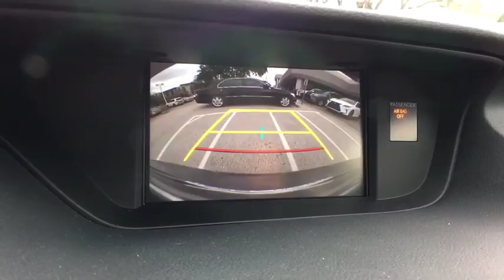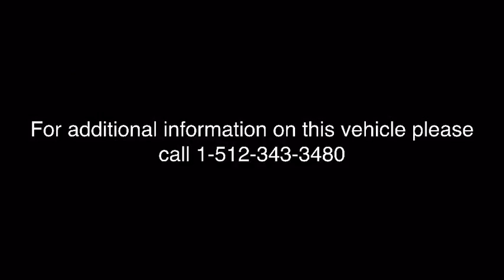2017 Lexus ES Austin, Georgetown, Round Rock, San Marcos, Bastrop, TX L6527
2017 Lexus ES
2017 Lexus ES ES 300h - Stock#: L6527 - VIN#: JTHBW1GG7H2136463